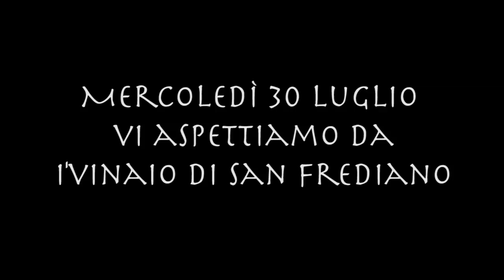FESTA VOLENDO GROUP - I DIFFIDATI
Mercoledì 30 luglio festa della Volendo Group Production da Andrea "i'vinaio di San Frediano" in Borgo San Frediano 18 (accanto alla Citè). Vi aspettiamo!